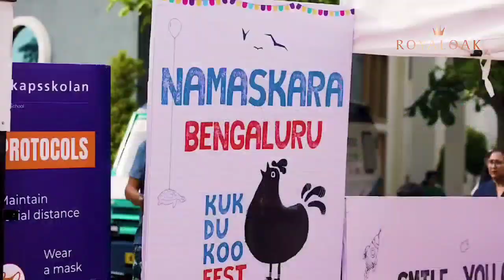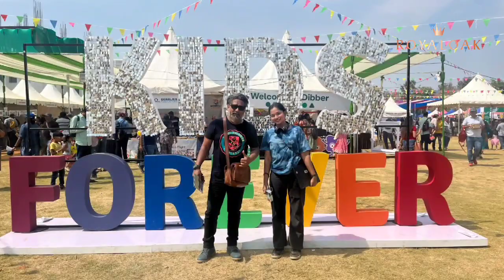Royaloak | Kukdukoo Fest - Bengaluru 2024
We had a blast at Kukdukoo Fest, where childhood dreams came to life! Our stall was a hub of excitement and nostalgia. ✨